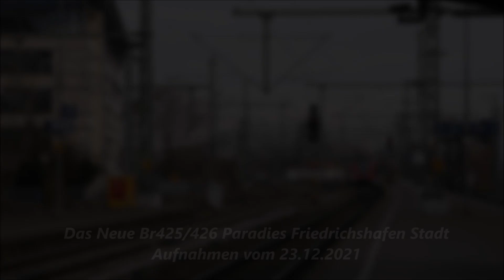Das Neue Br425/426 Paradies Friedrichshafen Stadt | elektrifizierte Südbahn und Bodenseegürtelbahn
Servus,
heute zeig ich Euch den neuen Nahverkehr mit Triebwagen vom Typ Br425 und Br426 im Bahnhof Friedrichshafen-Stadt.

Diese elektrischen Triebwagen kommen seit dem Fahrplanwechsel, am 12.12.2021, auf der neu elektrifizierten Bodenseegürtelbahn und Südbahn zum Einsatz.
Zuvor waren diese Triebwagen hauptsächlich im S-Bahnverkehr größerer Städte an zu treffen.

Eingesetzt werden die Triebwagen von der DB und der Bodensee-Oberschwaben-Bahn, kurz BOB.

Ich wünsche Euch viel Spaß mit dem Video und angenehme Unterhaltung.
Frohe Weihnachten
wünscht Zügig20

Mit den BESTEN Bahnbildern aus dem Allgäu und dem Südwesten!!!